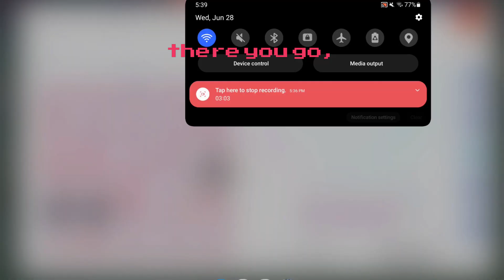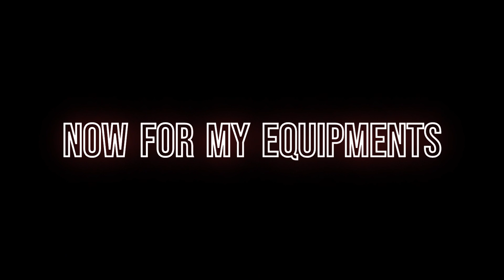What did I do as Solo Taekwon DPS Ponape Secret Realm- Ragnarok Mobile Eternal Love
Solo Taekwon Clear at first my damage is not enough, So I did this..
Special Thanks to my support Hamv0c and Habibi also myself as support lol

late content because of laziness I got Deje card last roll o . o